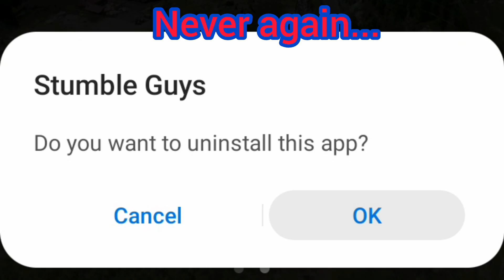Loudnose sucks at Cannon Climb in Stumble Guys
Oh boy...It's not the first time playing it and Im not this bad at it, just things didn't work out for me this time. So don't call me noob in the comments (but actually am, just downloaded it recently...)